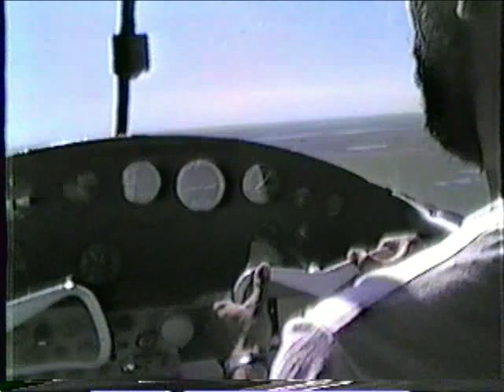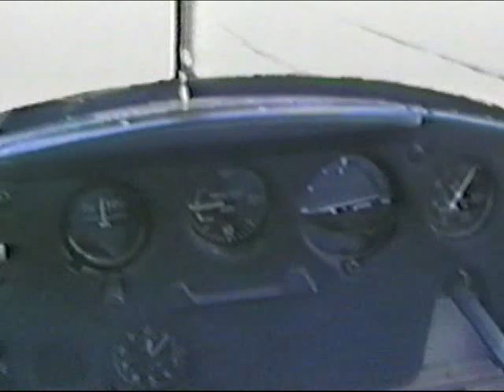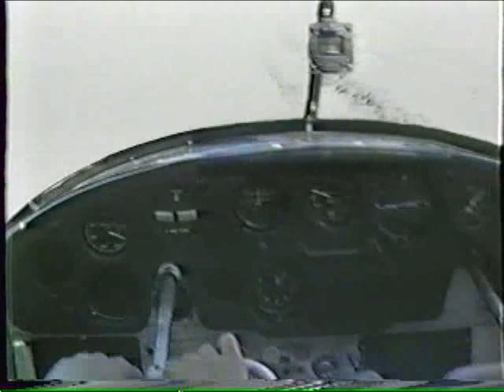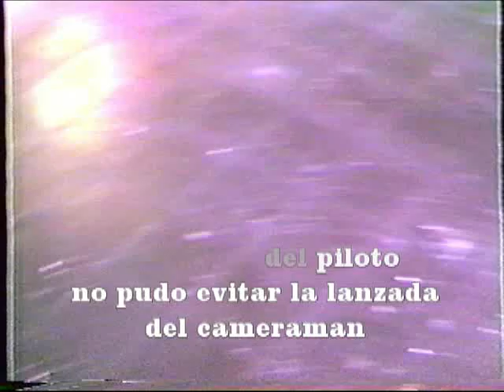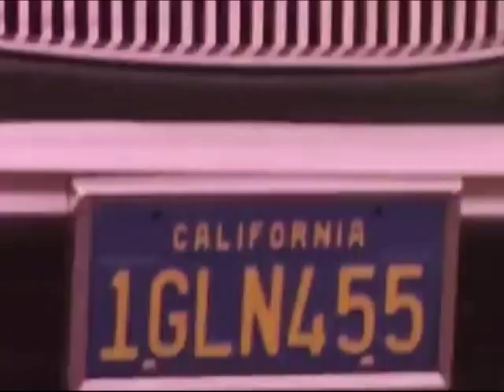VHS 014_2. Recorrida en avión por América, Fortín Olavarría y zona afectada por el Río V. 23/11/1988